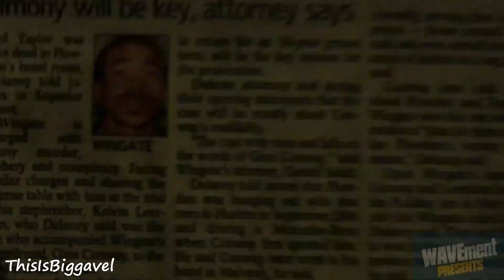Max B & French Montana - Don't Push Me (Official Video)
SONG TITLE - (Don't Push Me)
ALBUMs/MIXTAPE - (Coke Wave 4 )
Featured Artist - Max B & French Montana